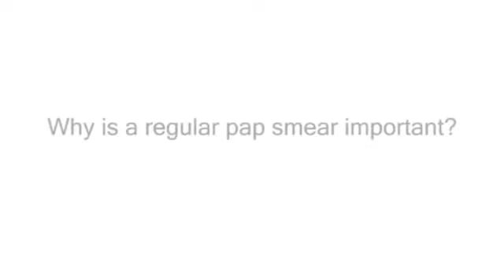Ask UNMC: Importance of pap smears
Why is a regular pap smear important?

Sonja Kinney, M.D.
College of Medicine
Obstetrics & Gynecology